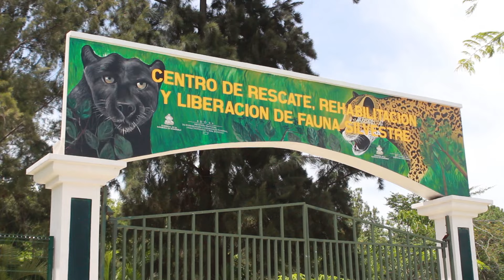Tegucigalpa. El Turista, Honduras en la Mochila